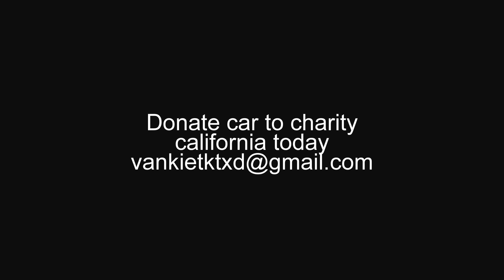donate car, donating car to charity